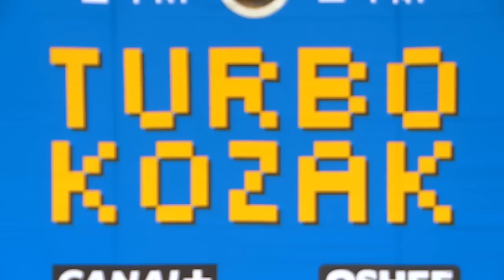Turbokozak: Sławomir Peszko || Piłka nożna || Reprezentacja Polski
Na ten materiał czekali wszyscy kibice piłki nożnej w Polsce. Szczególnie na konkurencję... połówka ;)

"Specjalnie przyjechałem taksówką" - powiedział Sławomir Peszko. Oglądamy!